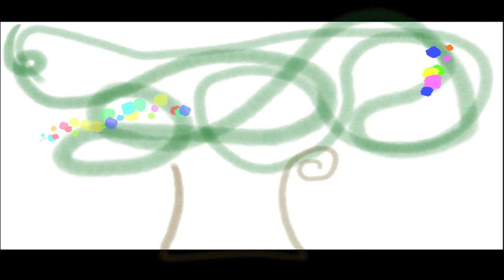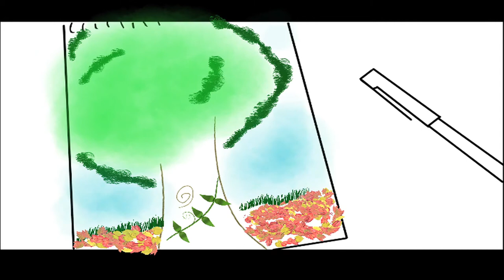Spec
Rotoscoped animation by Calvin Morooney (2011)
written by Calvin Morooney and Patrick Coyle
Starring Patrick Coyle and Andrew Huffard
competing in animacam!